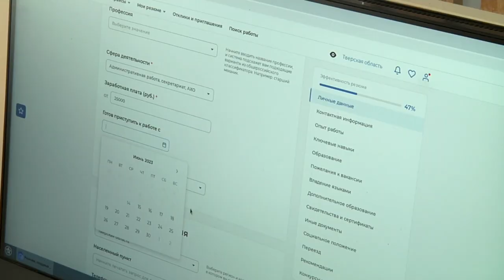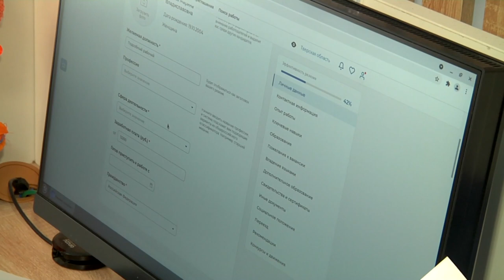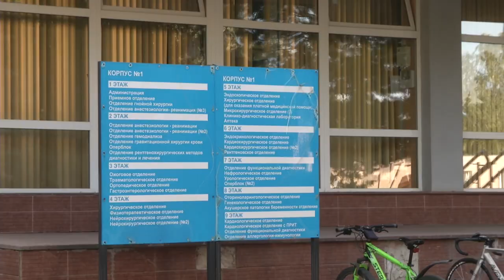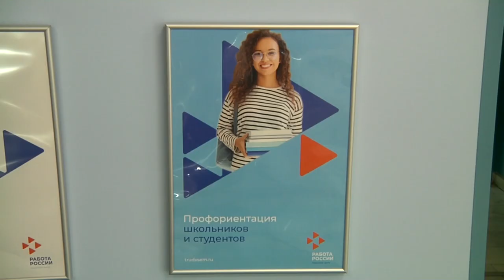Куда пойти работать подростку в Тверской области на время каникул